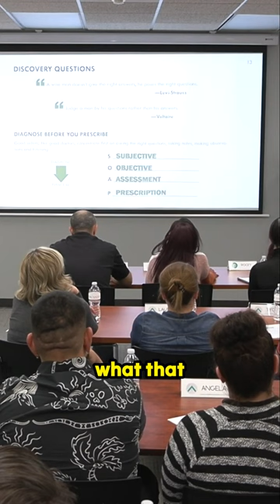Understanding the Malpractice in Sales | The Importance of Diagnosis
In this video, the speaker discusses the concept of malpractice in sales, likening it to prescribing medication without proper diagnosis. They emphasize the importance of understanding the buyer's needs before making a sales pitch, cautioning against rushing the process. The speaker highlights the significance of starting with a solid understanding of the buyer's situation before proceeding with the sales process. This insight underscores the need for a thoughtful and informed approach to sales in order to effectively meet the needs of potential customers.